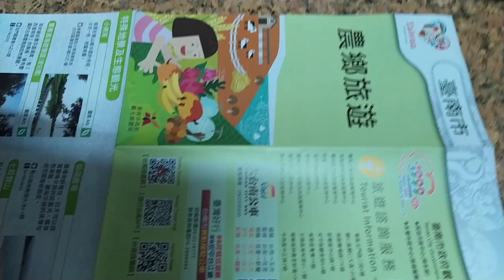VID 2023大台南#農鄉旅遊 觀光景點#文宣 g